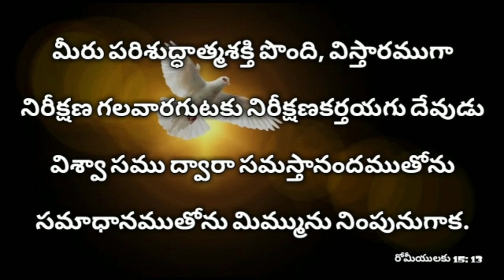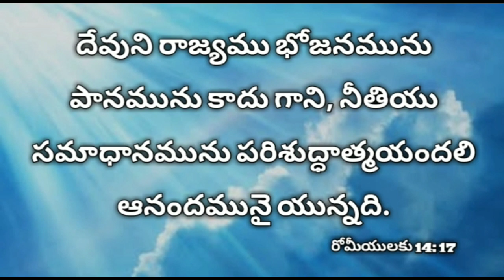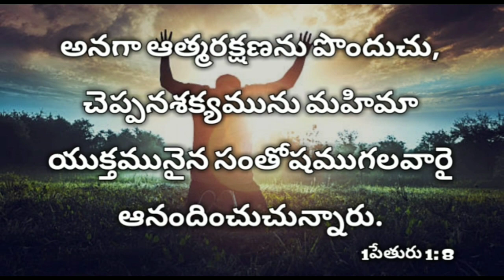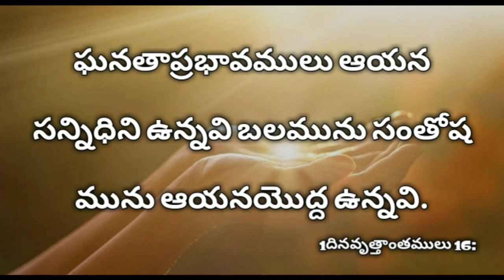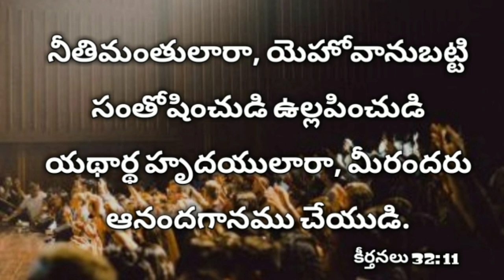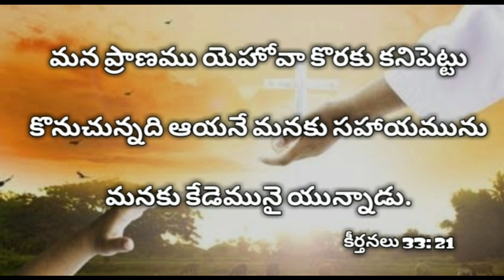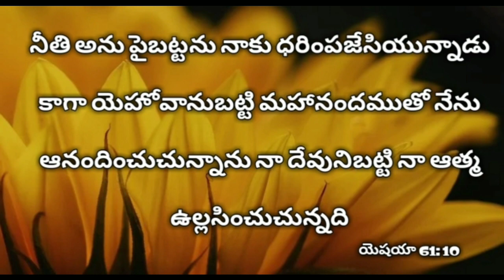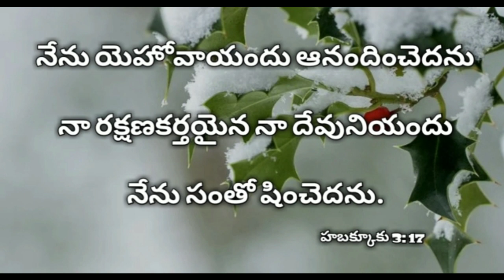రాత్రి పడుకునే ముందు ఈ వాక్యాలు వినండి | Sleep with gods word telugu |10th March 2021